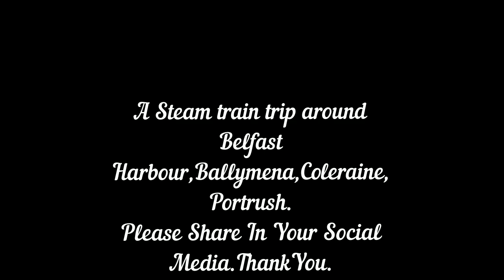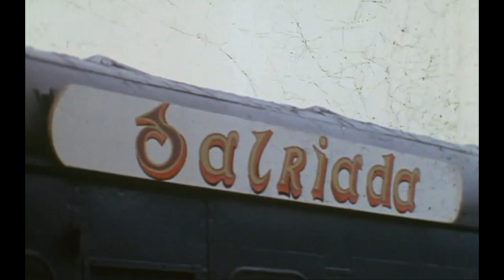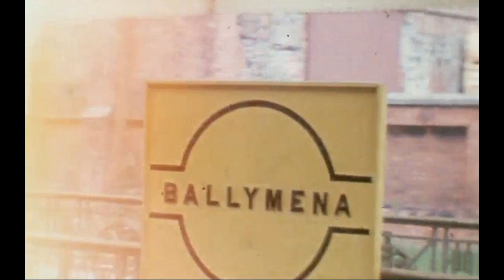Belfast & Surrounding Areas Steam Train Tour 1967